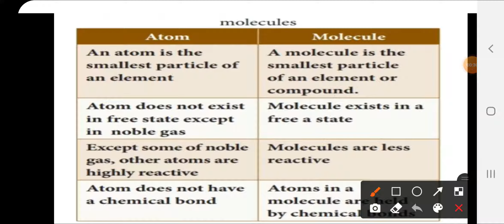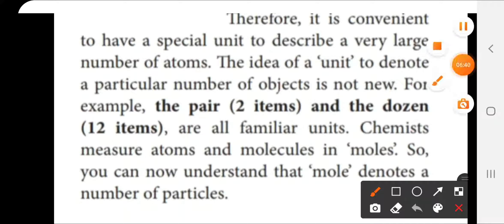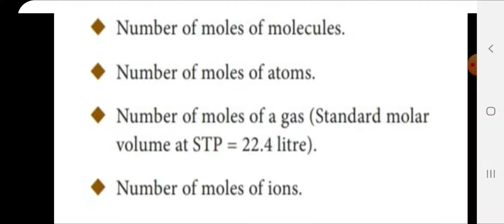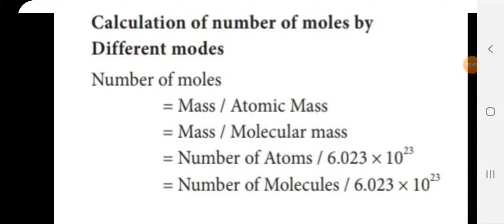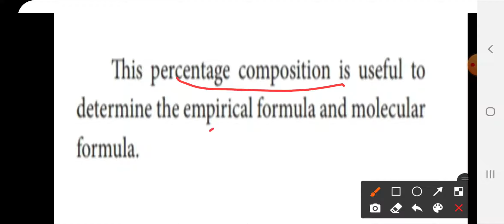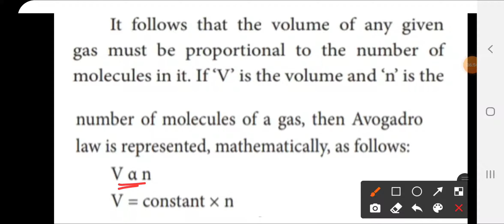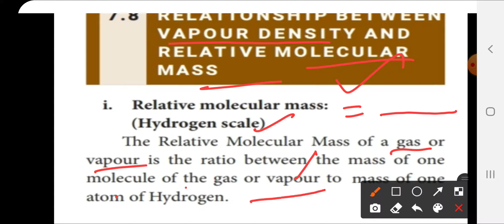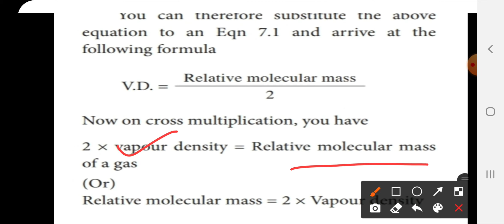10th science / unit 17